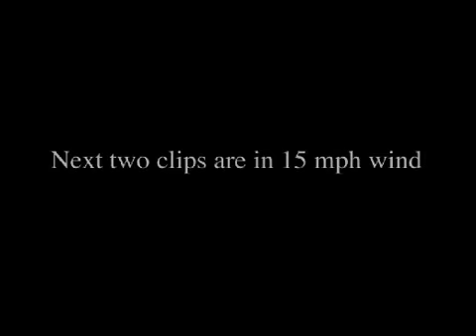Yank and Spank - John Welden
John Welden back at it tossing the Elixir around to Men at Work.